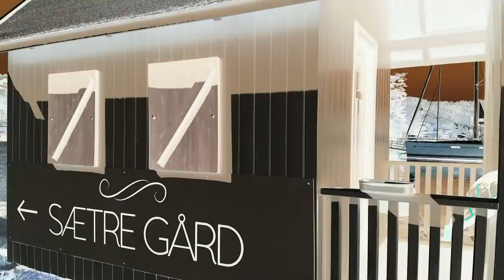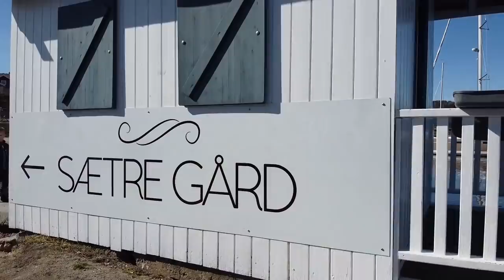Dji Mavic Mini - Saetre Norway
Dji Mavic Mini Saetre. This is Norway. Relaxing Music